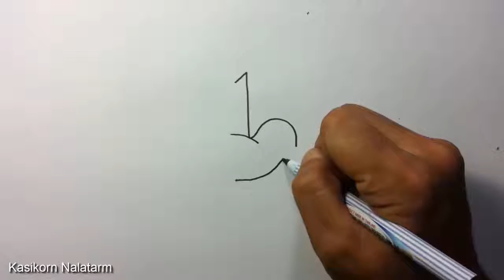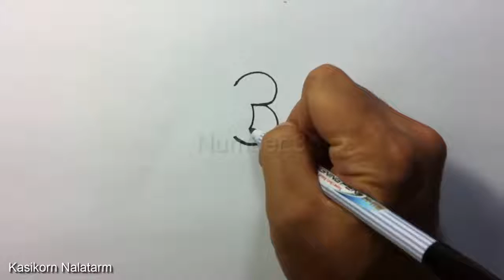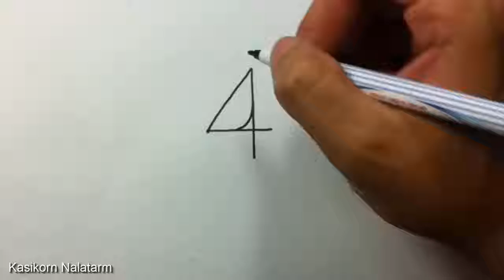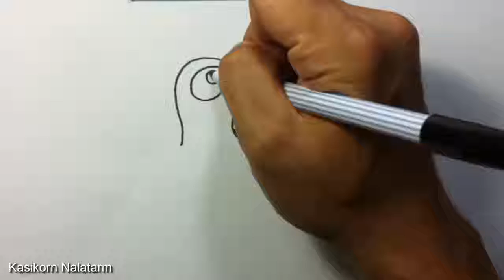Very Easy ! How to turn Numbers 1 5 into the cartoon birds step by step art game on paper for kid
Learn numbers and how to draw cartoons birds. Very Easy and a step by step to show you how draw them. Great for kids!